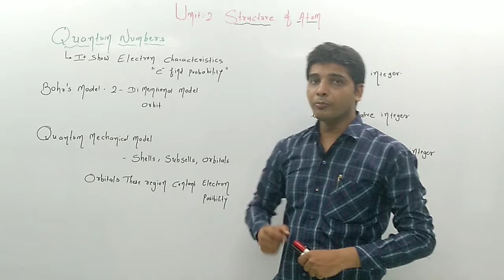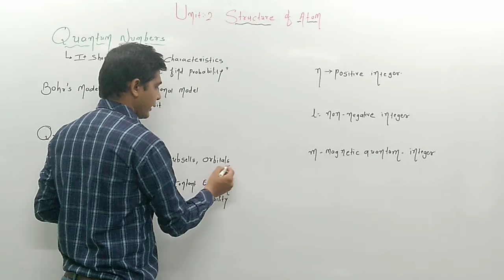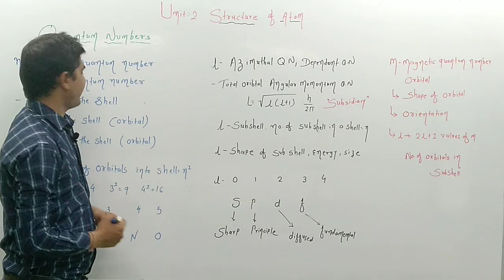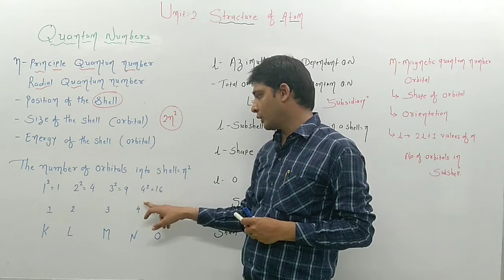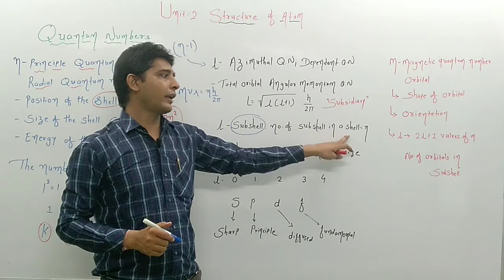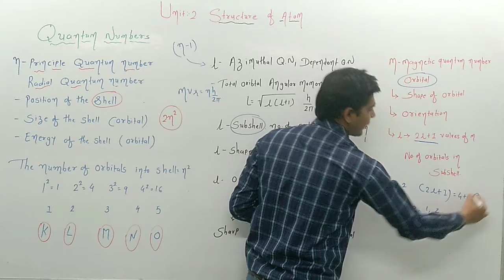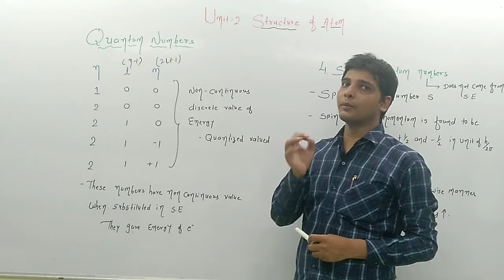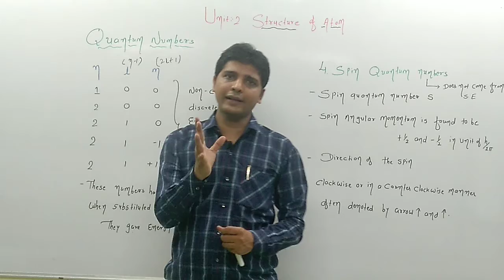28structure of atom|Quantum numbers|Class 11|NCERT